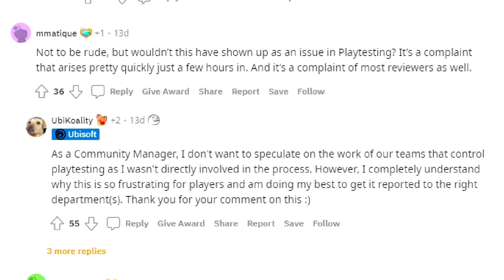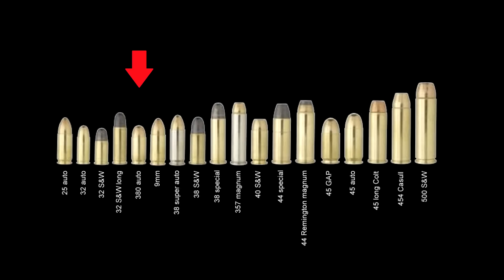Far Cry 6 Review | It Should Never Have Been Made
It is always a surprise when a video game over-delivers, and Far Cry 6 disappoints in spades. It had an interesting core premise, but sadly the games ambitions were frustrated by minor setbacks. (it's a horrendous, preachy, woke,  incoherent abomination, with terrible combat, ridiculous weapon modelling, cliched mechanics, tiresome activities, obnoxious characters, a dreadful narrative, all cobbled together by the lowest outsourced bidders, using drool and chewing gum. It is also very VERY boring.)

Special thanks to Mario J. Martinez, Archangel, Theron, Jason T Barnes, Dean McGee, Steve, Alcoholistair, RageDMX47, Hector Salamanca, Corvo Fox-Gray, FatCat1, Anna Lovatt, Michael Pearce, ATR-42 and all of my Patreon supporters. Their stoic support humbles me.